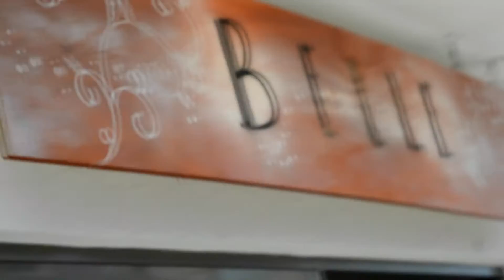Cosmetología Belle · Estética Holbox · Mexico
Vídeo promocional para la apertura del nuevo centro estético "Belle", en la isla de Holbox.

Filmado y editado por Sebastián Molino.

PIXLS 2016